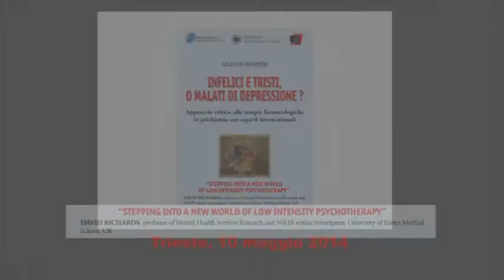Feeling unhappy or suffering of depression?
Discussion following the lecture of Prof. David Richards